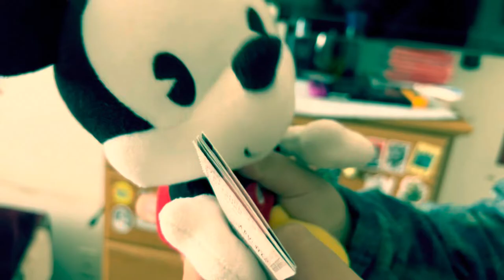Luffy & Chopper Goes To Strange World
Luffy found tickets and he thinks it will lead him to a new island.

I don’t own any music playing in this video.